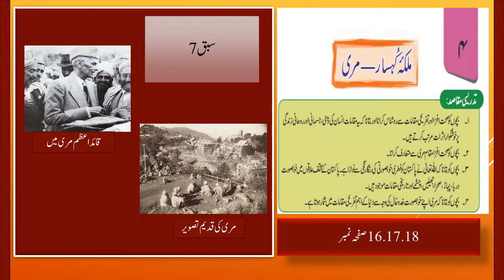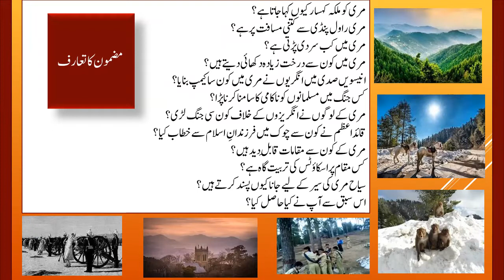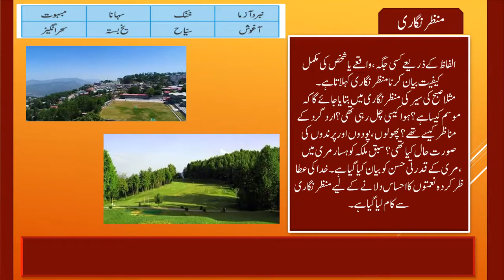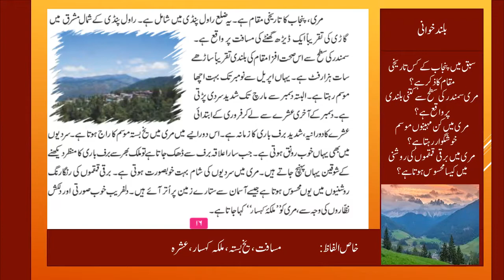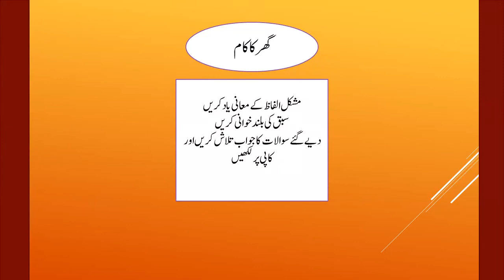Urdu Grade 6 Lesson#7